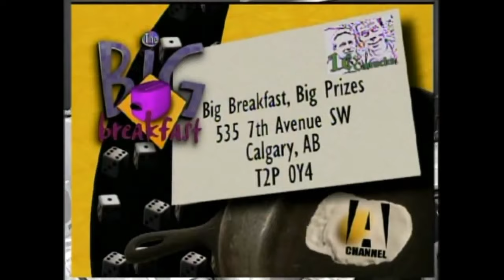A-Channel, The Big Breakfast, Big Prizes! AWARD-WINNING Presentation!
This is the short funny promotional presentation that I produced, that garnished  A-Channel, Calgary, a CANPRO Gold Award for Excellence in Canadian Broadcasting...Lol.